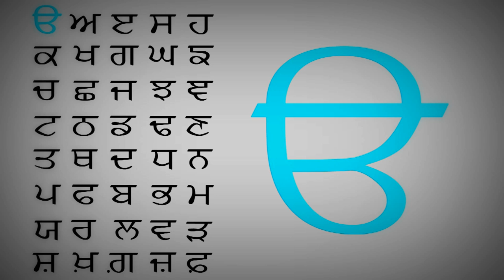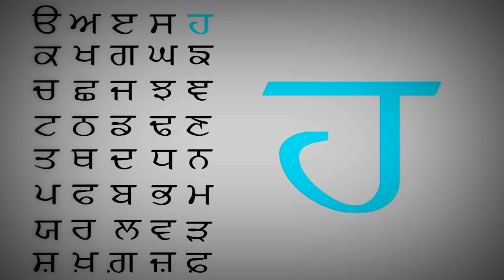UDA ADA PUNJABI ALPHABIT PUNJABI LEARNING ਪੰਜਾਬੀ ਅਖ਼ਰ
PUNAJBI ALPHABIT
PUNJABI APLPHABIT PUNJABI LEARNIIN
PUNJABI AKKHAR
PUNJABI UDA ADHA EDI SASA  HAHA

ਪੰਜਾਬੀ ਅਖ਼ਰ
ਪੰਜਾਬੀ ਅਖ਼ਰਪੰਜਾਬੀ ਅਖ਼ਰਪੰਜਾਬੀ ਅਖ਼ਰਪੰਜਾਬੀ ਅਖ਼ਰਪੰਜਾਬੀ ਅਖ਼ਰਪੰਜਾਬੀ ਅਖ਼ਰਪੰਜਾਬੀ ਅਖ਼ਰਪੰਜਾਬੀ ਅਖ਼ਰਪੰਜਾਬੀ ਅਖ਼ਰਪੰਜਾਬੀ ਅਖ਼ਰਪੰਜਾਬੀ ਅਖ਼ਰਪੰਜਾਬੀ ਅਖ਼ਰਪੰਜਾਬੀ ਅਖ਼ਰਪੰਜਾਬੀ ਅਖ਼ਰਪੰਜਾਬੀ ਅਖ਼ਰਪੰਜਾਬੀ ਅਖ਼ਰਪੰਜਾਬੀ ਅਖ਼ਰV